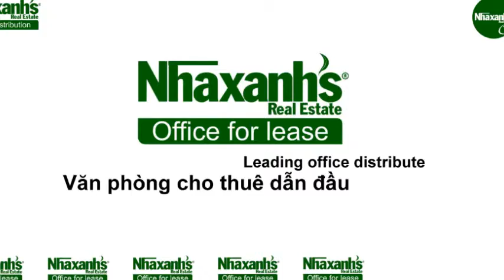Cần thuê văn phòng tiêu chuẩn tại đường Cách Mạng Tháng Tám, Quận 1, Tp.Hồ Chí Minh